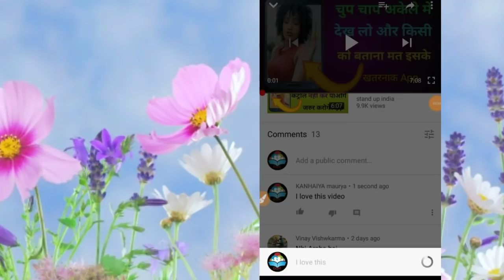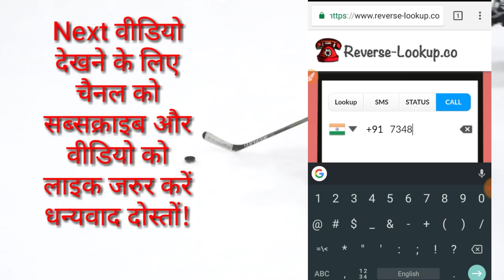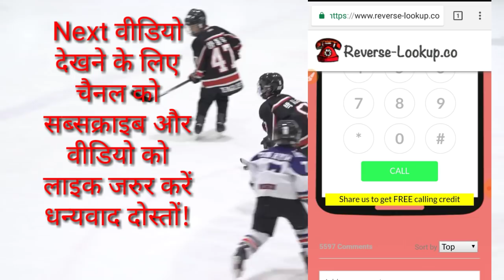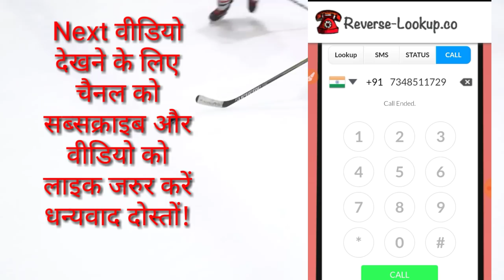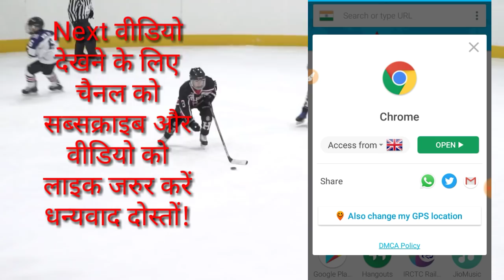क्या गर्लफ्रेंड ने आपका नम्बर BLOCK कर दिया है इस ट्रिक से करें UNBLOCK !! By Stand up India.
कोई Block करे नंबर तो सीखो कैसे Unblock होते है || How To Unblock || Unblock Number by Stand up India Dosto Aaj ki ish video may bataya hu kaise khud ko unblock kre agar apko koi block kr de apka number like girlfriend,